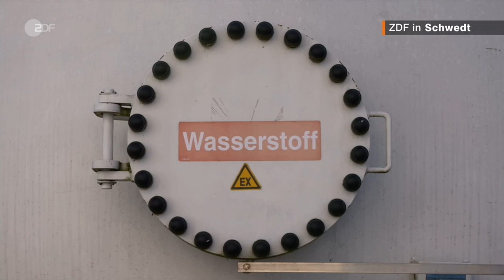ZDF in Schwedt - Trailer